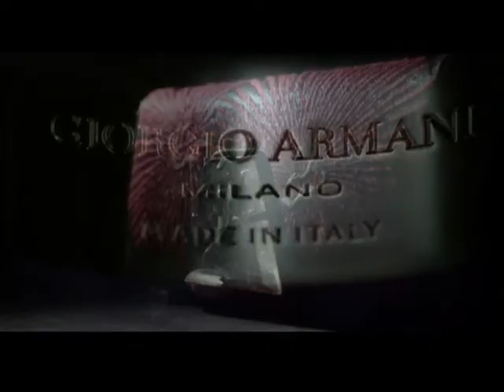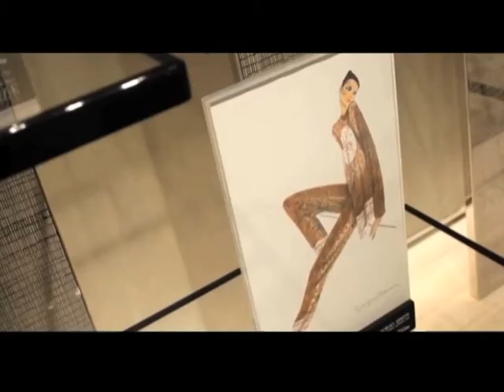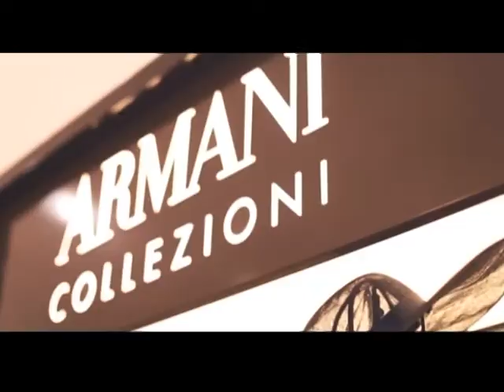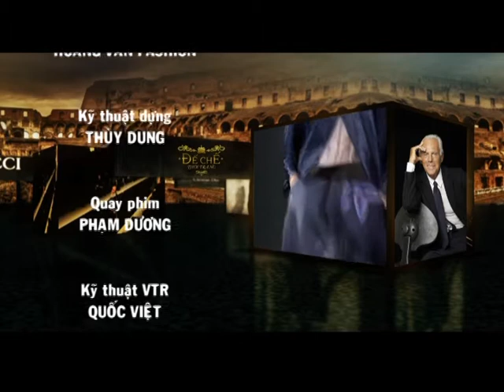Đế Chế Thời Trang_Giorgio Armani_P2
Đế Chế Thời Trang phát sóng lúc 17h30 thứ 6,phát lại lúc 7h sáng thứ 7 hàng tuần trên kênh VTC4 - Yeah1family.